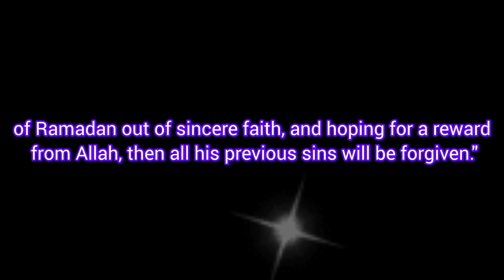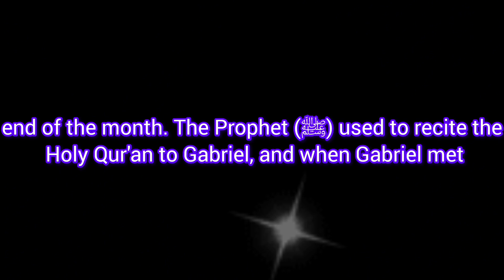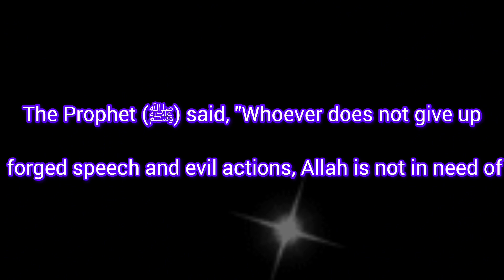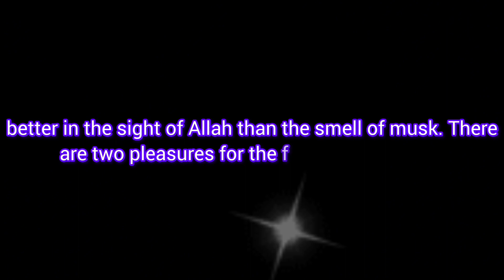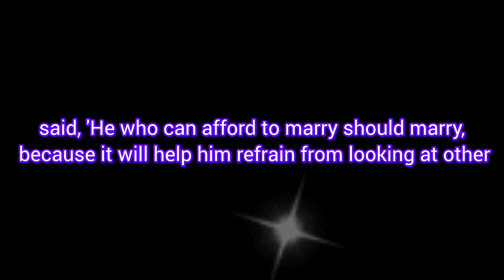5, SCARY HADITH ABOUT RAMADAN, YOU DON'T KNOW|EVERY MUSLIM MUST KNOW|MUBASHAR AHMED 299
5, SCARY HADITH ABOUT RAMADAN, YOU DON'T KNOW, EVERY MUSLIM MUST KNOW
MUBASHAR AHMED 299
SCARY HADITH EVERY MUSLIM MUST KNOW
15 SCARY HADITH EVERY MUSLIM MUST KNOW

scary hadith of prophet muhammad sallallaho alaihee wasallam
scary hadith books
Sahih Al-Bukhari authentic hadith books after the Quran
MOST FAMOUS HADITHS IN ENGLISH

WHAT IS HADITH?
HOW IS HADITH?